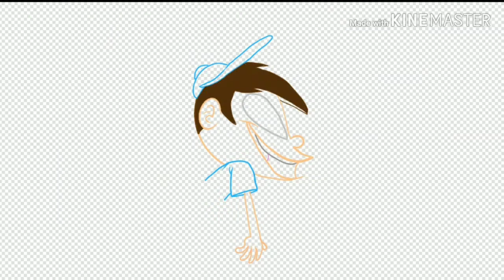Speed Art & Edit: Jorge & Jay Jay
~Jorge Luis Rivera Jr

Special Thanks To Vivienne Medrano (Vivziepop) For Speed Draw Some Characters

Vivienne Maree Medrano, more commonly known as Vivziepop, is a Salvadoran-American artist and animator. She is the creator, director, lead animator, lead writer, storyboard artist, character designer and producer of Hazbin Hotel.

Music Used
Ride'em Cowboy - Composer By David Lindup